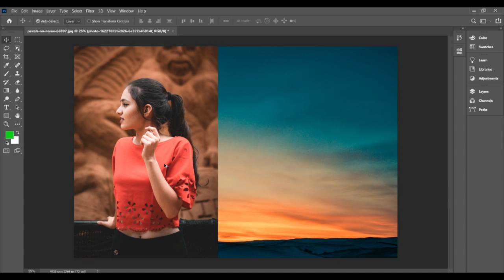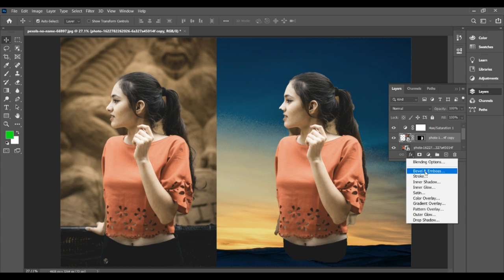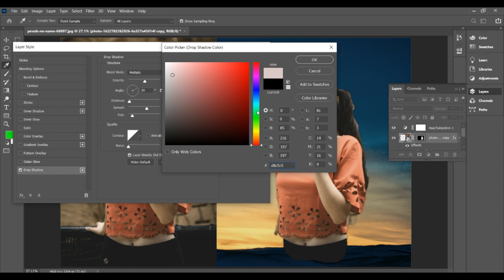Stylish Girl Full Color Gridding And BG Editing Tutorial In Adobe Photoshop Cc By Shanzy Editing